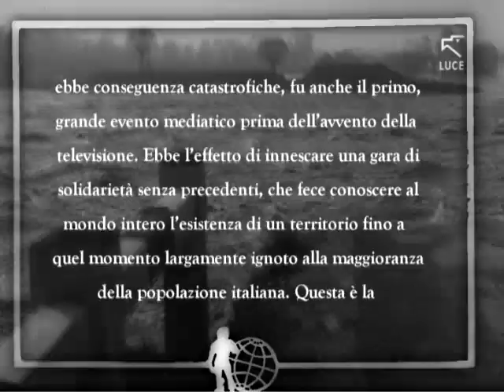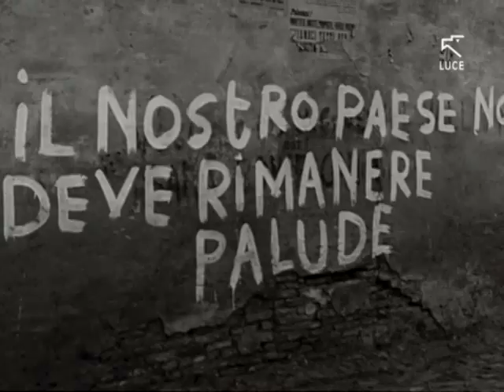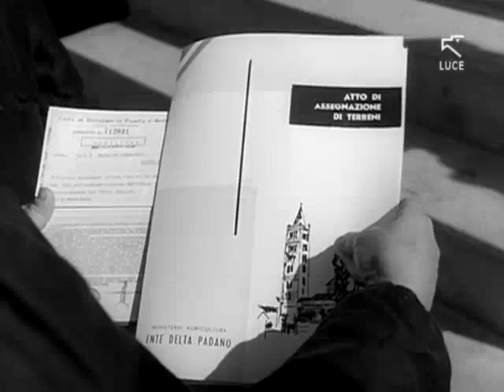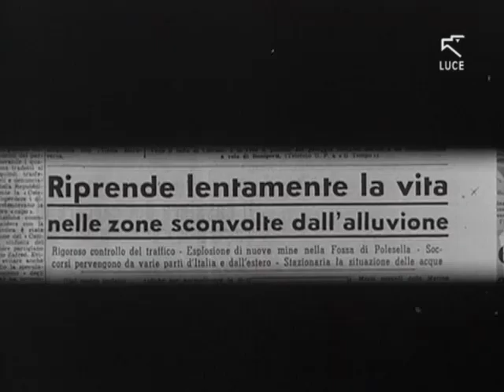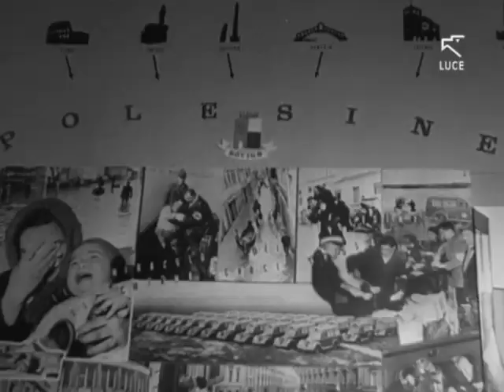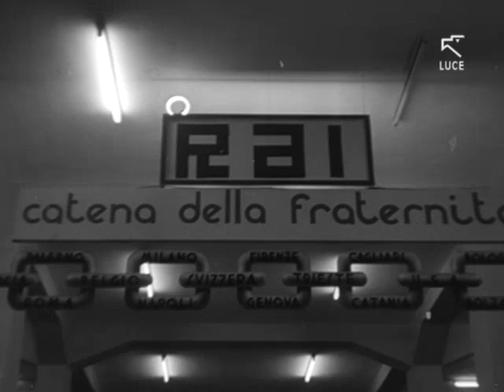alluvione 1951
ALLUVIONE DEL 1951
Synopsis – Film di montaggio voluto da Alberto Barbera e realizzato da Ferdinando De Laurentis utilizzando immagini gentilmente concesse dall’Istituto Luce in occasione della Mostra del cinema polesano realizzata al palazzo Roverella di Rovigo dal 24 marzo all’1 luglio 2018. Attraverso le immagini dell'Istituto Luce e dei cinegiornali, si racconta il primo fenomeno mediatico dovuto a una tragedia naturale: l’alluvione del 1951. Il film racconta l’alluvione come primo fenomeno mediatico di una calamità naturale in Italia. Un evento mediatico senza precedenti. Quell’alluvione, grazie ai cinegiornali divenne più nota del Polesine stesso, in tutto il mondo. Per l’occasione l’Istituto Luce scelse i registi e gli sceneggiatori più bravi e portò in brevissimo tempo il Polesine alla ribalta nazionale ed internazionale.
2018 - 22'